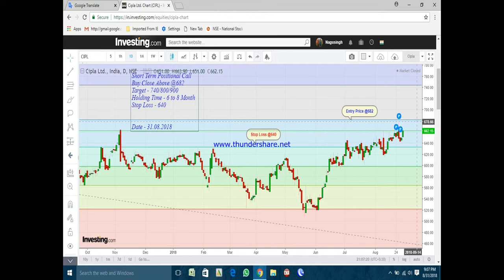Short Term Positional Call "Cipla Ltd"